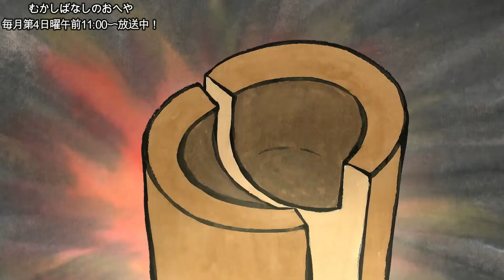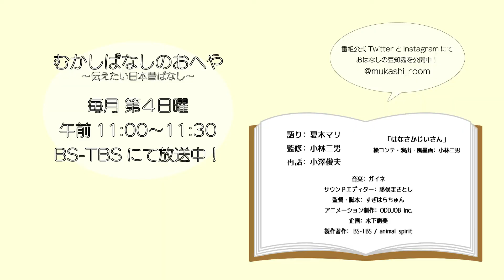#36-1 はなさかじいさん 【むかしばなしのおへや～伝えたい日本昔話～】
ある日、おばあさんが川で洗濯をしていると、白い小さな箱がながれてきました。おじいさんとおばあさんは、中からでてきたこいぬを“しろ”と名づけ、たいそうかわいがりました。